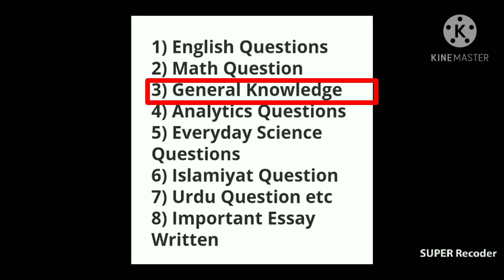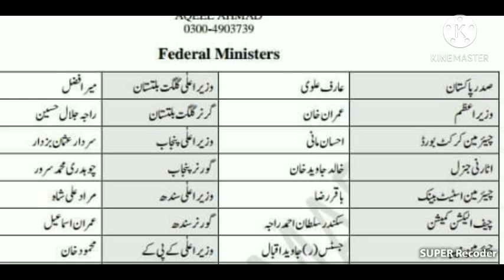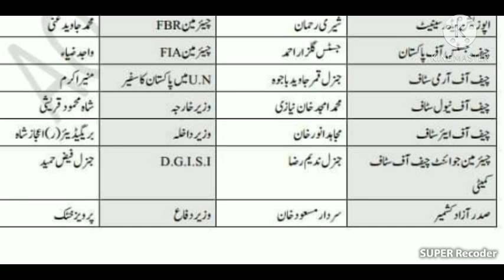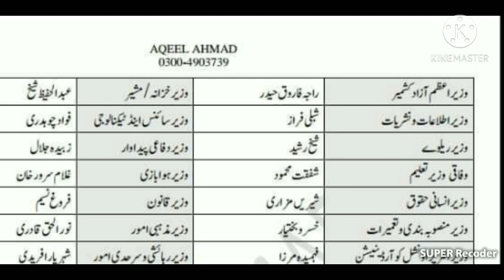Punjab Police Written Test Prepration Online Lec# 1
Punjab Police Written test Prepration Online
SPU written Test  prrpration
PHP written test prepration
Constable written test prepration
Driver Written test prepration